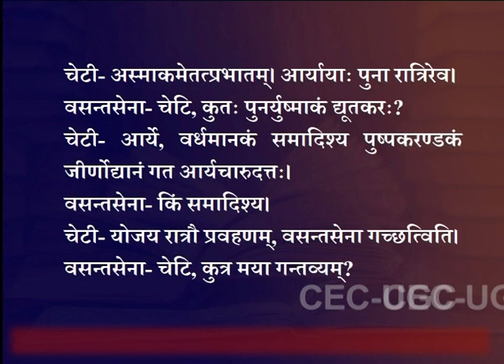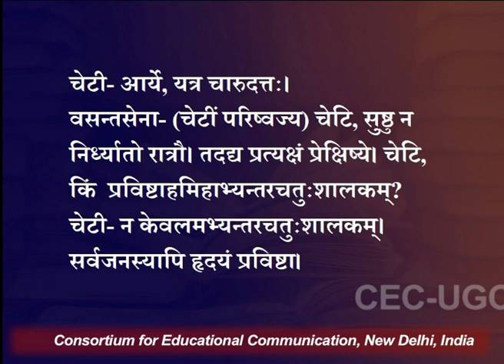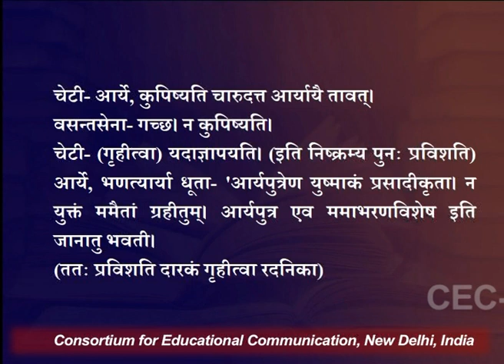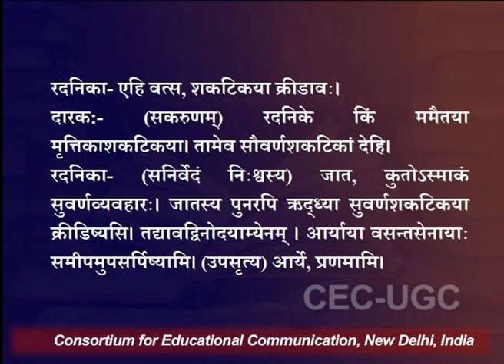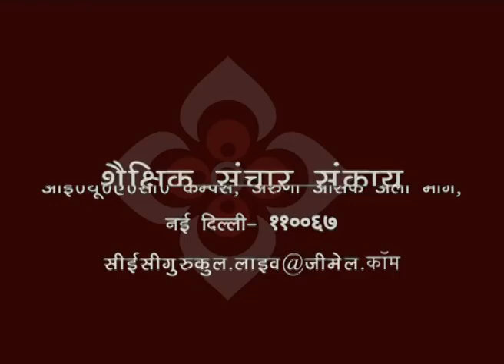मृच्छकटिकम् षष्ठ अंक - २ (Mrichchhaktika 6th ACT - 2)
यह व्याख्यान मृच्छकटिकम् षष्ठ अंक - २ (Mrichchhaktika 6th ACT - 2) के बारे में बात करता है I